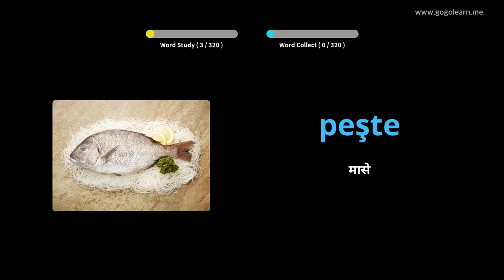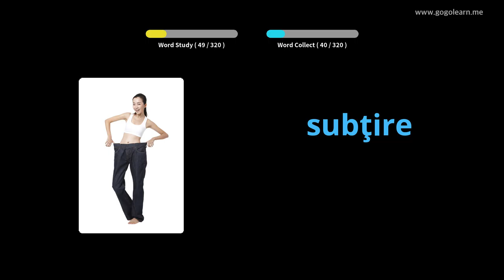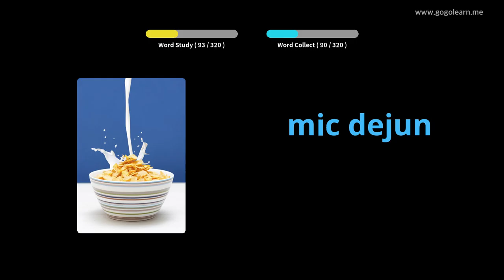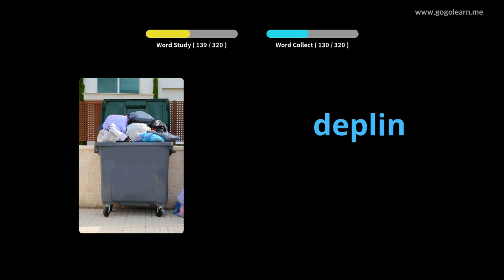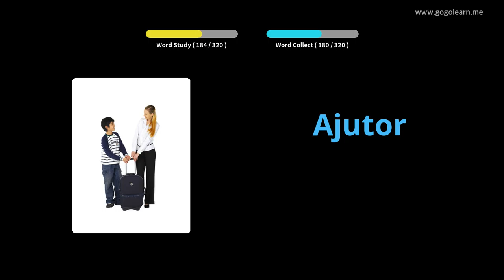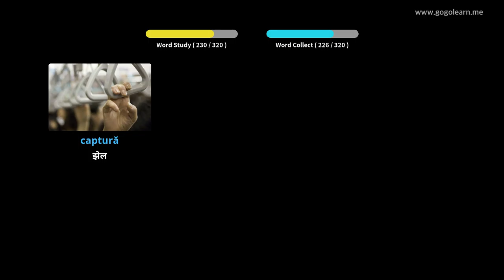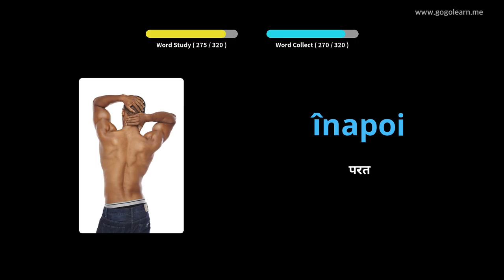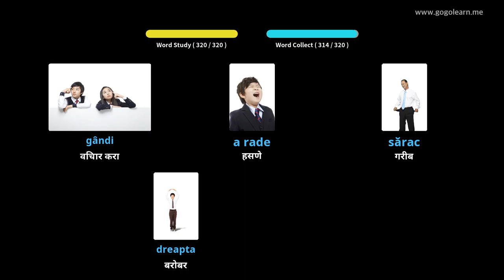ड्रायव्हिंग करताना रोमानियन शब्दसंग्रह ऐकत आहेत | Golearn